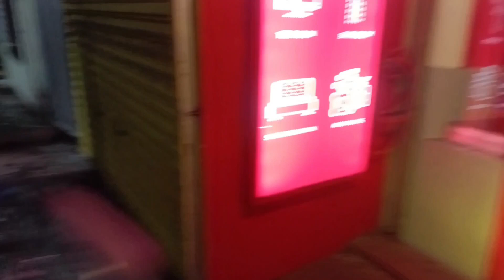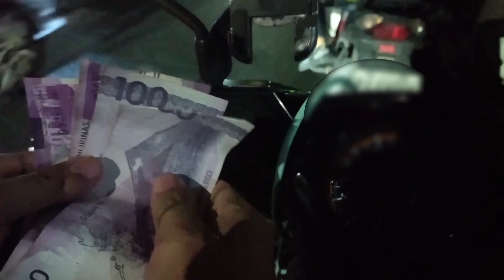Maghapon ang ulan kaya hating gabi na nakapag trabaho.😪